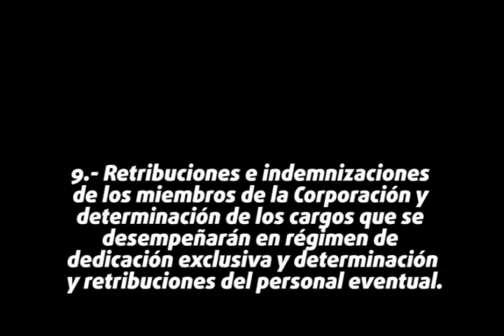15/07/02 [Fran Muñoz] Sobre sueldos y organización política.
Debate sobre sueldos y organización política del Ayuntamiento de Leganés: Intervenciones del concejal Fran Muñoz.